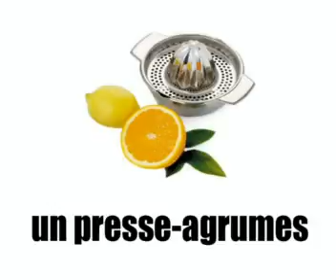Pass your French exam = the kitchen 2